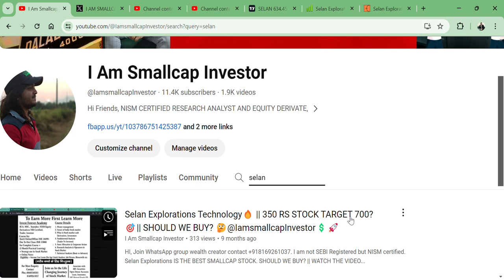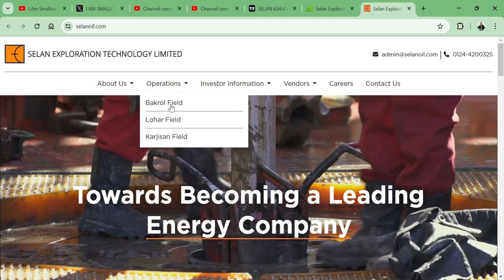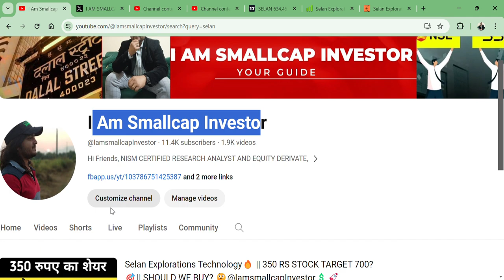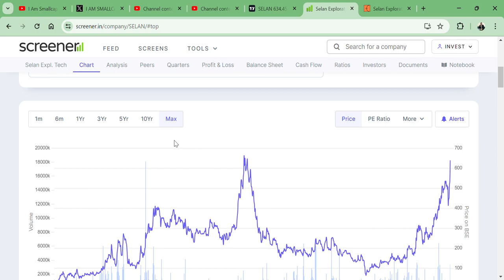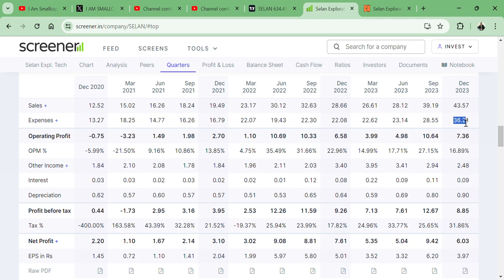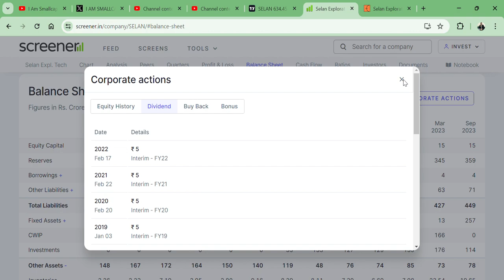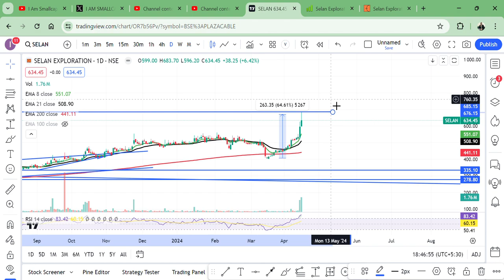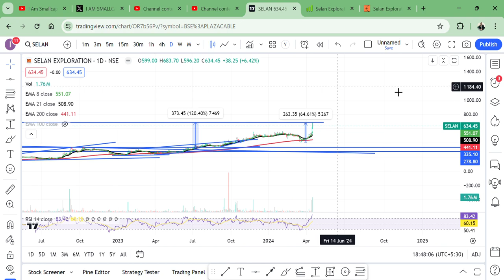Selan Explorations Technology Ltd🔥 || 9 महीने में TARGET HIT 🎯|| NEXT TARGET 1300 RS OR 450 RS? 🚀🤿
HI,

Selan Explorations Technology Ltd STOCK DOUBLE SINCE MADE VIDEO? BEST SMALLCAP FUNDAMENTAL STOCK || WATCH THE VIDEO TO KNOW MORE?